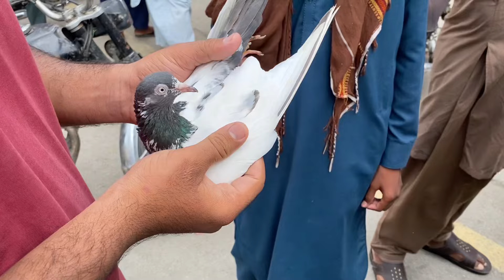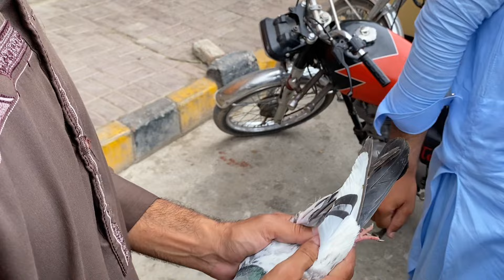296 | Friday Kabootar Mandi Rawalpindi | Latest Update | 5/7/2024 | Today High Flyer Pigeon Price !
296 | Friday Kabootar Mandi Rawalpindi | Latest Update | 5/7/2024 | Today High Flyer Pigeon Price

high flying Kabootar market
kallar syedan Kabootar market
kallar syedan Kabootar mandi
rawalpindi Kabootar mandi
multan Kabootar market
lahore Kabootar market
peshawar Kabootar market
shahdra Kabootar market
how to buy quality pigeons
how to buy pigeons
how to buy high flying pigeon
how to buy teddy pigeon
kabootar bazi in pakistan
Kabootar market in pakistan
pigeon market in pakistan
high flying pigeon price in pakistan
high flyer kabootar ki pehchan
high flyer pigeon ki pehchan kaise kare
high flyer kabootar ki udan
high flyer kabootar ki pehchan kaise karain
high flyer Kabootar ki training
teddy pigeon setup
top quality teddy pigeon in the world
top 5 teddy pigeon breeds
pure teddy Kabootar in pakistan
real teddy Kabootar
original golden pigeons
salary teddy Kabootar
salate Kabootar
teddy Kabootar ki pehchan
teddy Kabootar price in pakistan
teddy Kabutar ki pechan
teddy pigeon for sale
teddy Kabootar for sale
teddy Kabootar pakda
original teddy Kabutar ki pechan
parwazi Kabootar ki pechan
breeder Kabootar ki pechan
high flyer pigeon ki pehchan
high flying pigeon training
kabootar bazi
kabootar pakde
kabuter kaise pakde
kaise pakde kabootar
kabutar
naya kabootar pakda
kabutar lover
kabootar videos
Jaipur Tonk Pigeons
Tonk Ke Kabootar
Rajasthani Kabootar
rajasthan ke kabootar
jaipur ke kabootar
nadi wale kabootar
bajre kabootar
kalsare kabootar
king size pigeon
kalmuhe kabootar
rampuri kabootar
saharanpuri kabootar
shahjahanpuri
kabootar
ambarsare kabootar
lalsare kabootar
kaldume kabootar
pakistani kabootar
malwai kabootar
kabootar ki udaan
Kabootar bazi
rawalpindi birds market
for sale Kabootar
pigeon for sale
pigeon flying
Kabootar mandi pakistan
kabutar ke video
Kabootar bazi ki video
pigeons videos
Kabootar videos
Kabootar baaz
Kabootar baz
Kabootar bazi wale
Kabootar wala
washi Kabootar
royal teddy pigeon
royal teddy pigeon price
royal teddy Kabutar for sale
teddy pigeon
teddy Kabootar
golden Kabootar
golden pigeon
kamangar Kabootar
flying pigeons
pigeon loft
pakistani high flying pigeon
high flyer pigeons
orlik high flying pigeons
high flyer pigeons flying
top high flying pigeon
Khokhar pigeon club
pigeon cup wale
pigeon corner
pigeon club
Hashim mehmood pigeon
flying pigeon
most high flying pigeon
high flying pigeon name
high flying pigeon race
pakistani high flying pigeons
high flying pigeons bangladesh
top 5 indian high flying pigeons
high flying kabootar
mian nazir wale Kabootar
ch sakhi bhatti wale teddy
Punjab ki kabootar bazi
peplan wale Kabootar
punjab Kabootar bazi
Pakistan Kabootar bazi
kabootar lover
kabootar videos
high flying pigeon loft
saharangpuri kabootar
madrasi kabootar
kabootar udaan
punjabi kabootar
kabootar udane wale
teddy kabootar
nagpur kabootar
kaldhume kabootar
desi kabootar
desi high flying kabootar
rampuri kabootar
saharanpuri kabootar
neely kabootar
imam din kabootar
kabutar lover
high flyer kabutar ki pehchan
kabutar bazi
giribaz kabutar
high flyer kabutar
high flyer kabutar ki ankh
achi nasal ka kabutar
kabutar videos
kabutar for sale
royal teddy Kabootar
Seth wale Kabootar
saith waly teddy Kabootar
high flyer pigeon video
original high flyer kabutar
how to identify high flyer pigeon india
best giribaz pigeon
high flyer pigeon breed
high flyer pigeon flying video
pakistani high flyer pigeon
pakistani teddy Kabootar
dehli high flyer pigeons
top 5 high flyer pigeon
indain high flyer pigeon
best high flyer pigeon
cheap high flyer pigeon market
dub wale Kabootar
kasori Kabootar
high flyer pigeon in pakistan
motiyuon wale Kabootar
kabutar videos
high flying pigeons for sale
Kabootar baji
Kabootar
kabutar
pigeon
pigeons
کبوتر بازی
کبوتروں کی ویڈیو
کبوتر باز
کبوتر منڈی
کبوتر بازار
کبوتر مارکیٹ